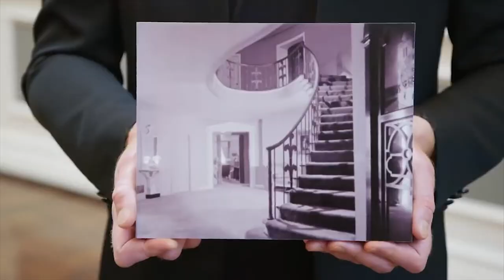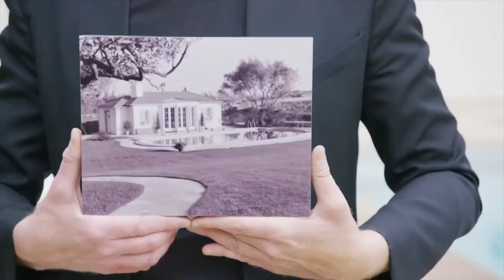$85,000,000 Azria Estate Designed by Architect Paul Williams in Holmby Hills, Los Angeles, CA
$85,000,000 Azria Estate Designed by Architect Paul Williams in Holmby Hills, Los Angeles, CA. Take a look inside the $85,000,000 Azria Estate in Holmby Hills, Los Angeles, California designed by renowned architect Paul. R. Williams. The estate entails a two-story mega chandelier and Paul Williams' signature staircases. The estate also has a library and a Japanese garden.

All my internet activities are protected using NordVPN.

This video was edited using Adobe Premiere Pro.

The thumbnail was edited using Canva.

Credits:
AD